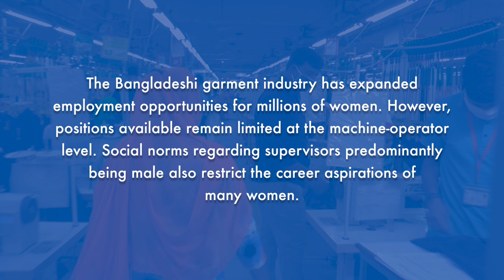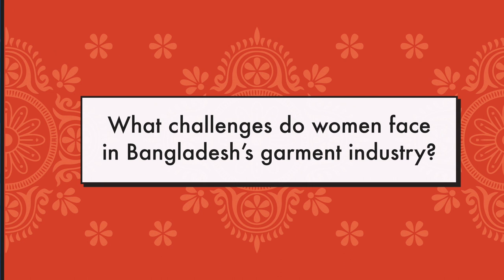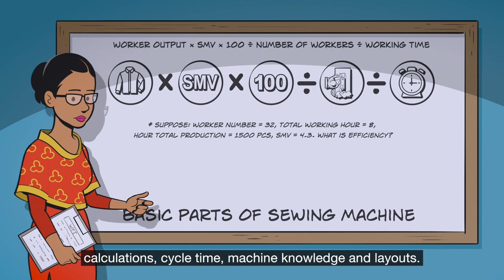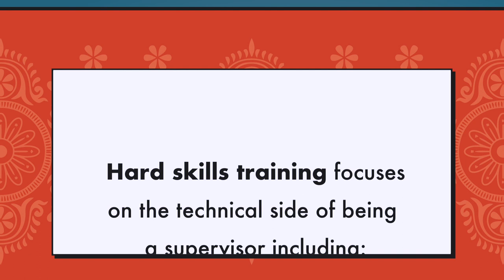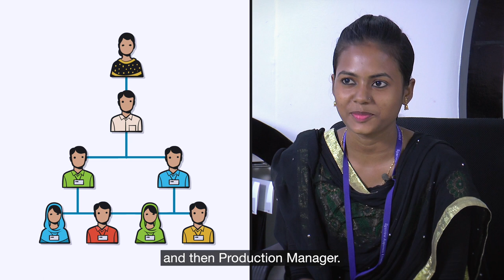Being the Change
The Work-Progression and Productivity Toolkit (WPT), ran by the International Finance Corporation, helps unlock opportunities for women in traditionally male-dominated roles, and increases productivity on production lines.

Client: International Finance Corporation
Script, co-direction, camera: Nick Wood
Design, co-direction, illustration, animation, editing: Jose Encinas